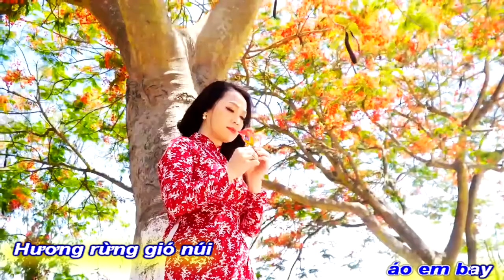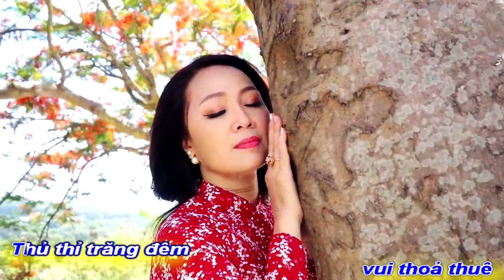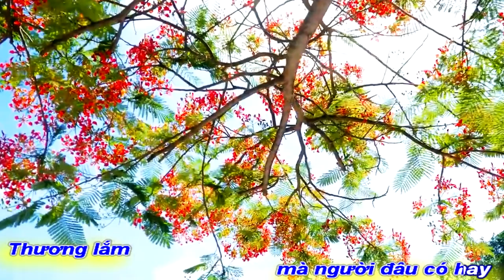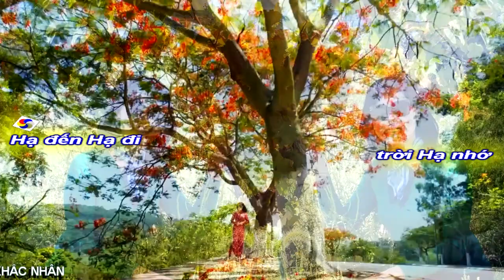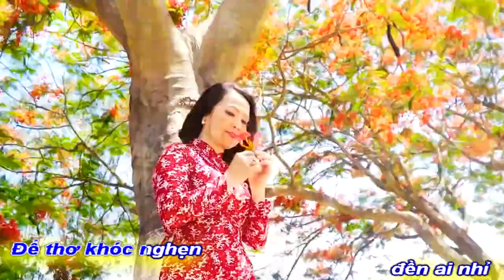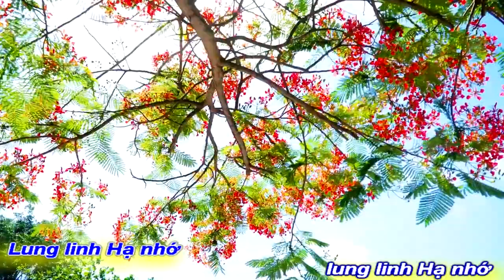[KARAOKE BEAT NAM ]THẠCH THẢO LUNG LINH HẠ NHỚ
TÁC PHẨM:THẠCH THẢO LUNG LINH HẠ NHỚ
THƠ:THẠCH THẢO
SÁNG TÁC NHẠC:NS QUANG DAU
TRÌNH BÀY:CA SỸ THANH SANG
ASME7 NS :KHẮC NHÂN

LUNG LINH HẠ NHỚ
Ve gọi hè sang, hoa đỏ phượng,
Khung trời mây biếc áo em bay.
Hương rừng gió núi, thơm làn tóc
Tung tẩy, dung dăng ngát dậy thì…
Trời xanh Hạ trắng tràn hương nắng
Xuống biển lên rừng, vui thoả thuê.
Thủ thỉ trăng đêm sao mộng mị
Vai chàng nũng nịu ấm tình mê.
Hạ đến. Hạ đi. Trời Hạ nhớ…
Đong đầy hoài niệm thuở xa xôi!
Cứ tiêng tiếc Hạ xưa yêu dấu…
Thăm thẳm chiều. Thăm thẳm chiều trôi.
Hạ vẫn trầm tư như thuở ấy
Để thơ buồn rụng ướt môi xa
Để thơ khóc nghẹn. Đền ai nhỉ?
Lặng lẽ trăng nghiêng. Áo khuất tà.
Hạ nhớ. Hạ thương và Hạ vẫn…
Lung linh sầu. Xé nát hồn ai ?!
Hồn ai tan nát, ai nào biết?
Thương lắm, mà người đâu có hay?!